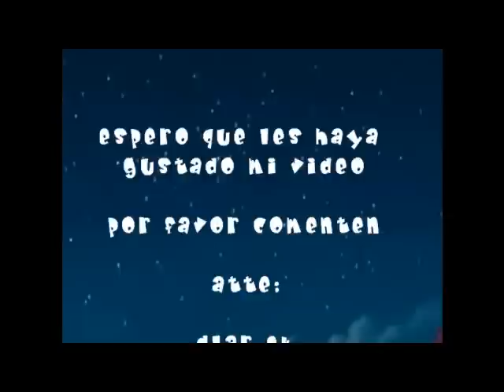i´ll try - Jonatha Brook (subtitulos en español) Peter Pan 2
aquí un video con una canción que me gusta mucho porque tiene un mensaje muy bonito, le puse escenas de la película de Disney Peter Pan 2 y lo he subtitulado de una manera que pueda cantarse, POR FAVOR COMENTEN -^.^-